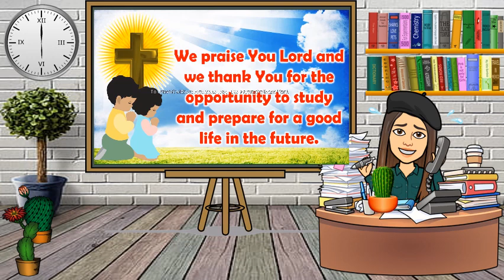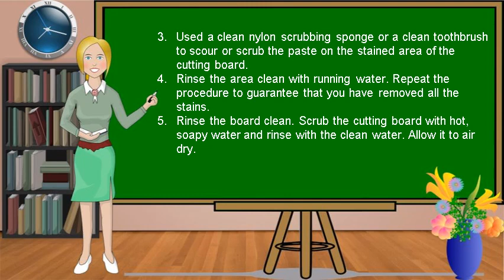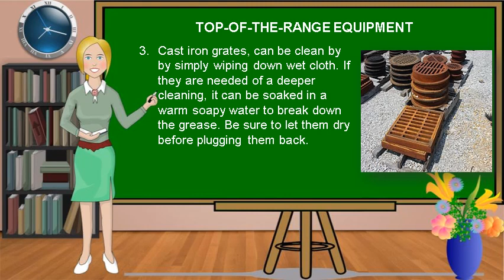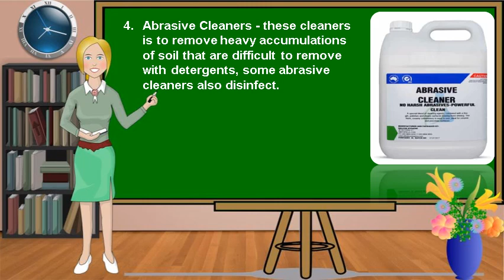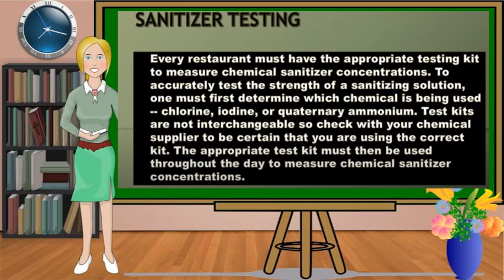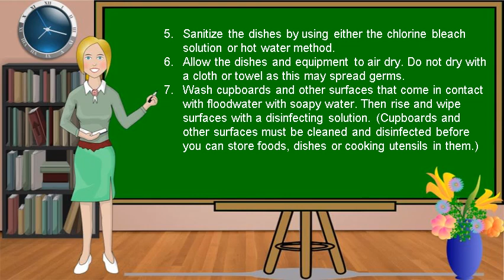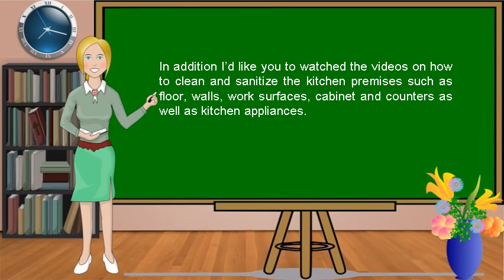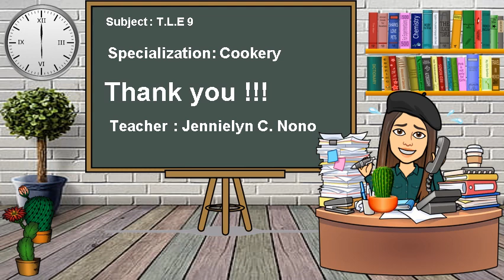Lesson 1 Cleaning and Maintaining Kitchen Tools, Equipment and Premises